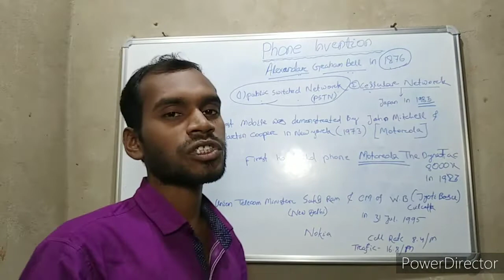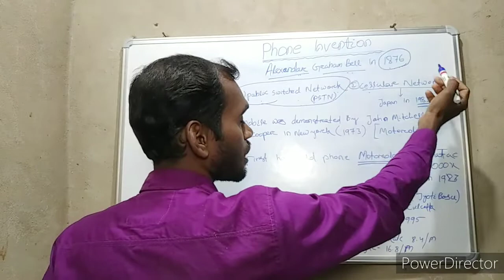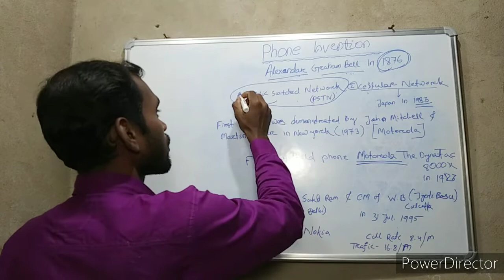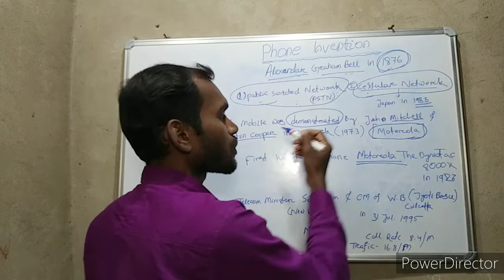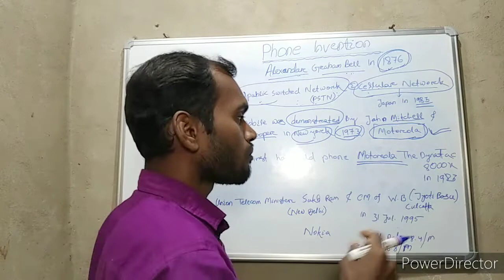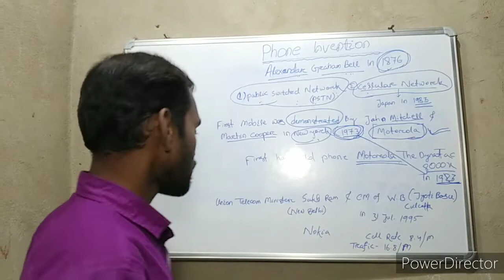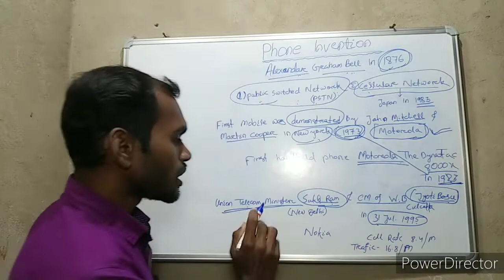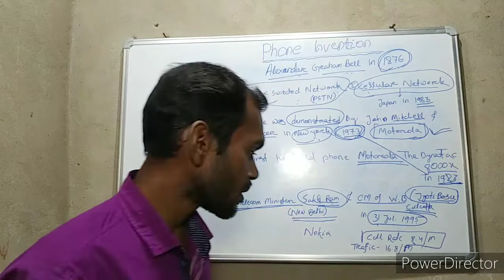Phone Invention|First Telephone of world|Which Company Lunch 1st phone||First Telephone use in India